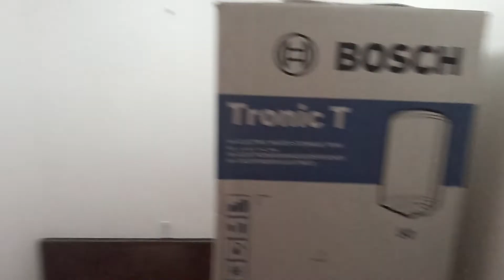uruguayinmobiliaria.uy - Br España 2947/ Ap 302, Pocitos- Montevideo Uruguay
Apartamento en pocitos , 2 dor